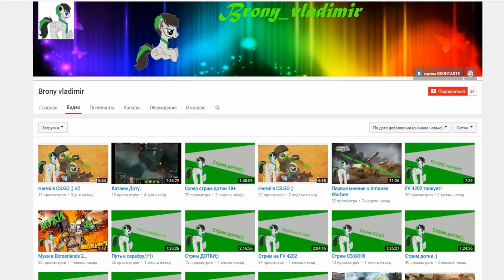Minecraft: Pixelmon - #46 - HERACROSS И SANDILE - НАШИ НОВЫЕ ДРУЗЬЯ (Pokemon Mod 4.0.8)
КРАТКОЕ ОПИСАНИЕ СЕРИИ:
В этой серии игры на Minecraft 1.8 с модами (Пиксельмон 4.0.8), мы найдем 2 новых друзей, а точнее - Heracross и Sandile. Выложим в компьютер Shiny Drapion и Rampardos и будем искать им замену.